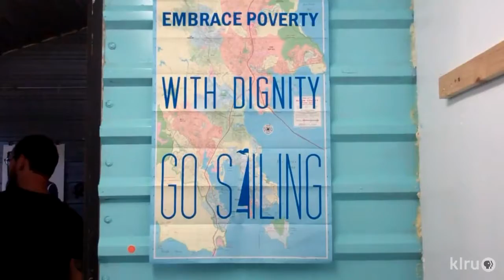EAST 2011: Aaron Micholovic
EAST 2011